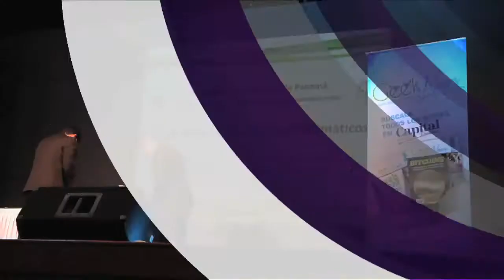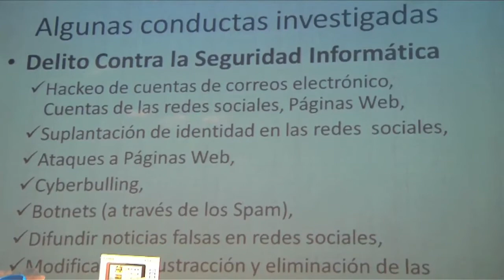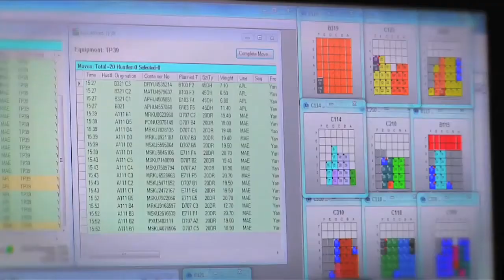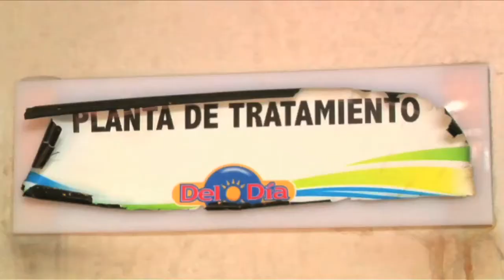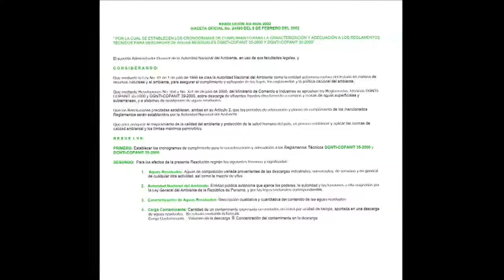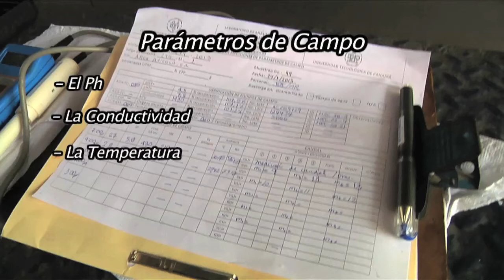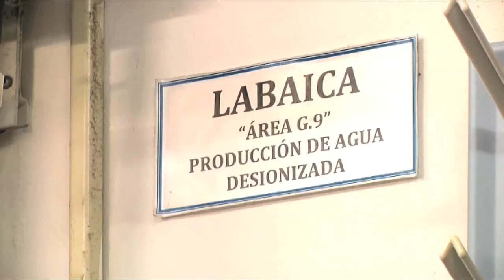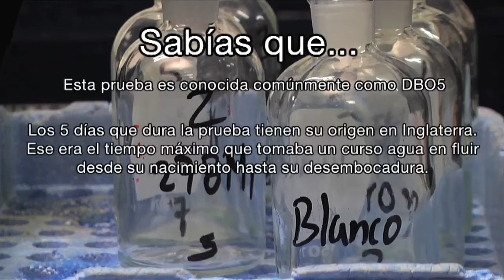UTP Noticias / 12 de Octubre del 2013 / Bloque 1 / Versión # 22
Noticias:
Estudiantes de la UTP comparten experiencia de trabajar en el parque eólico
UTP  celebra Simposio de Delitos  Informáticos  2013
Centro Regional de Bocas del Toro presenta proyecto de estufas ecológicas
En UTP Certifica: "Ensayo de demanda bioquímica de oxigeno Norma DGNTI COANIT 39-2000 (LABAICA)"